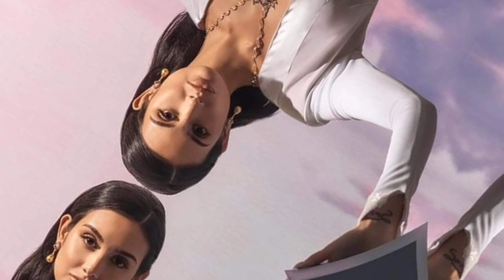WOW AYAN NEW GOWN! nis Celeste cortesi sa Miss universe🌌 2022.Pasabog ito Muli